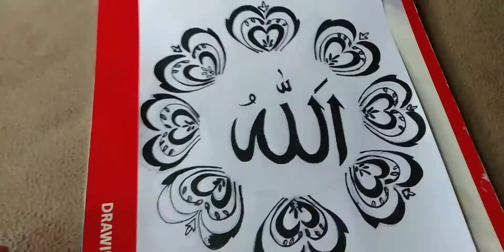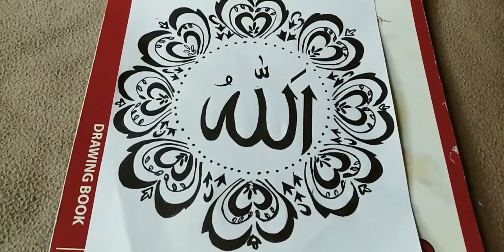Easy calligraphy writing 👍😍/الله calligraphy writing ❣️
arabic easy calligraphy